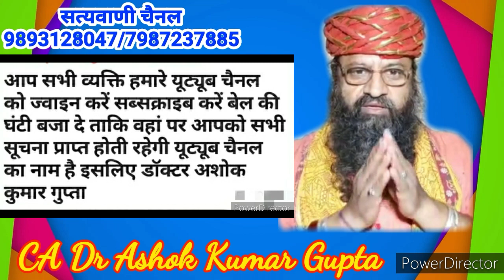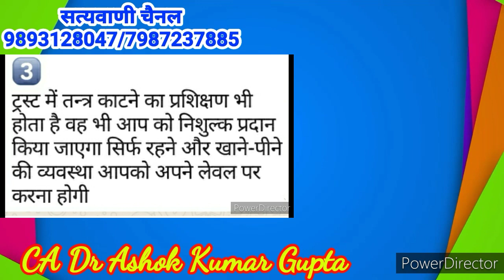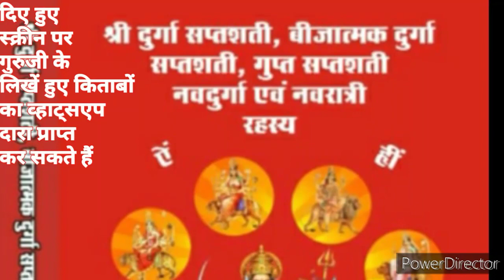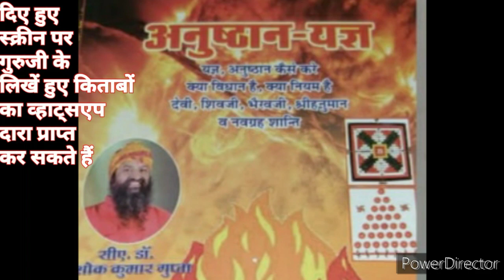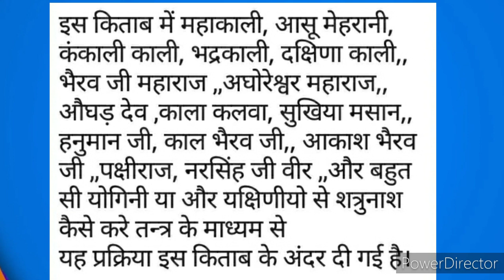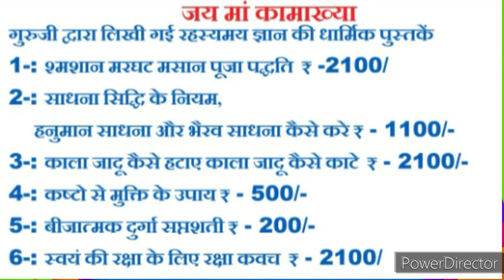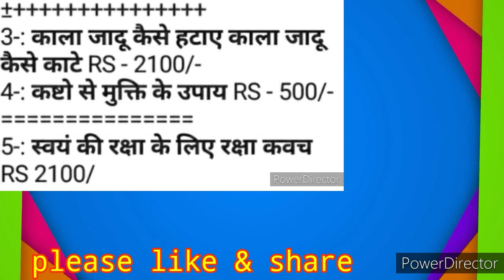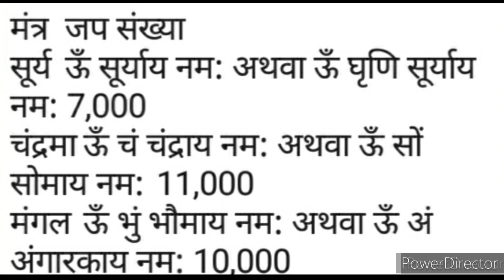पितृदोष शान्ति के उपाय जो पितृपक्ष मे करना चाहिए